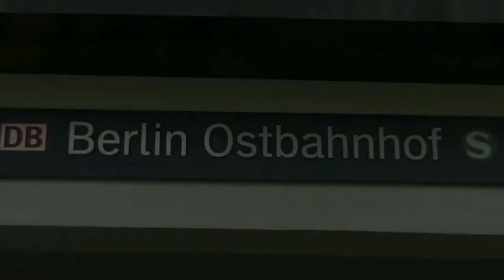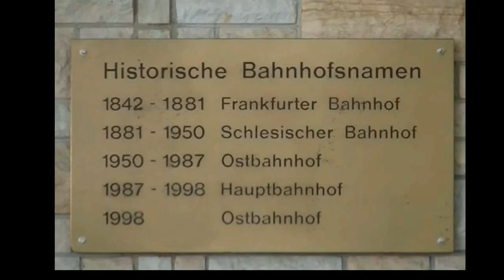Berlin Ostbahnhof Railway Station Tour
Berlin Ostbahnhof (Berlin East railway station) is a mainline railway station in Berlin, Germany.
It is in Friedrichshain, now part of Friedrichshain-Kreuzberg district, and has undergone several name changes in its history. It was known as Berlin Hauptbahnhof from 1987 to 1998, a name now applied to Berlin's new central station.
Alongside Berlin Zoologischer Garten station it was one of the city's two main stations; however, it has declined in significance since the opening of the new Hauptbahnhof on 26 May 2006, and many mainline trains have been re-routed through the new Tiergarten tunnels, bypassing Ostbahnhof.

The Ostbahnhof was featured in the 2004 movie The Bourne Supremacy. In the film, Jason Bourne (Matt Damon) is seen parking his car here, entering the station and leaving a bag in a locker, and tracking down Pamela Landy (Joan Allen)

Filmed & Edited by Tony Bestmann
An 'Off the Rails' Production